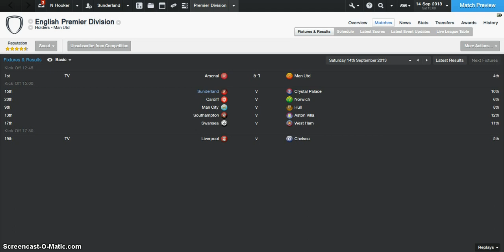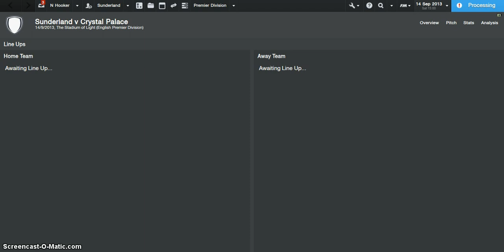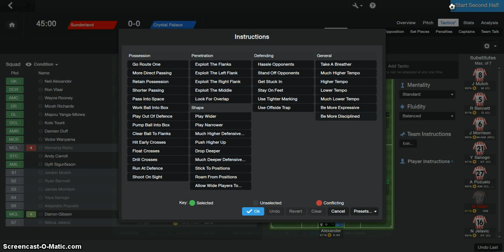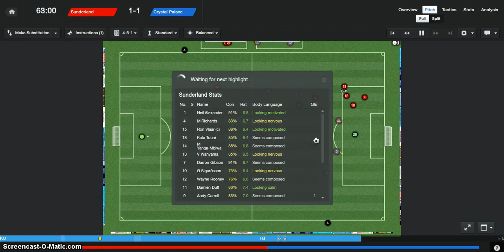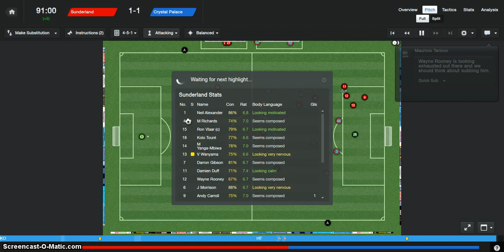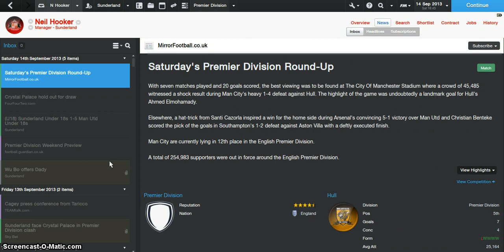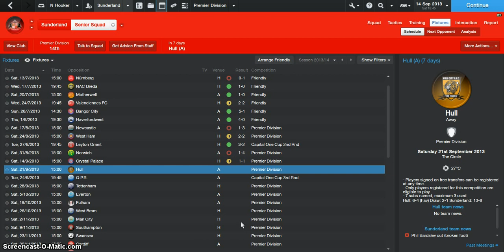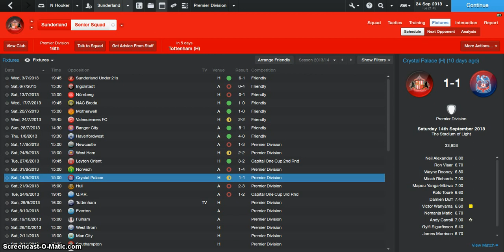Football Manager 2014 Win One Take One Part 8